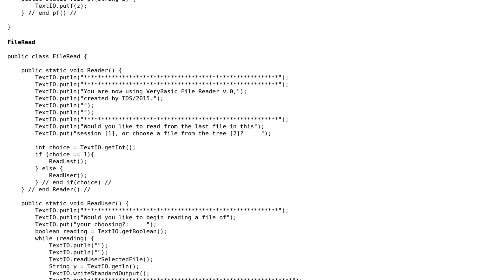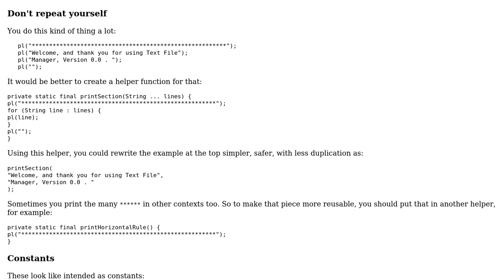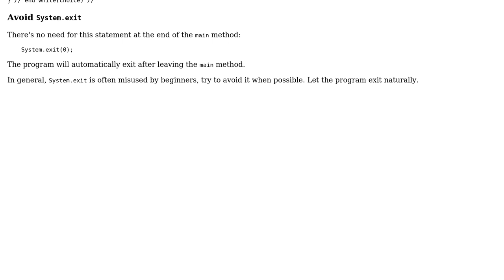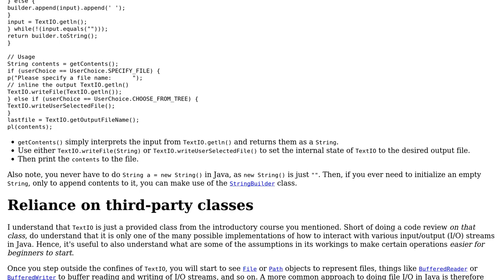Code Review: Very basic Java file reader/writer (2 Solutions!!)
Code Review: Very basic Java file reader/writer

With thanks & praise to God, and with thanks to the many people who have made this project possible! | Content (except music & images) licensed under CC BY-SA | Music | Images & others | With thanks to user Phil C. user janos user h.j.k. and the Stack Exchange Network Trademarks are property of their respective owners. You are responsible for your own actions.